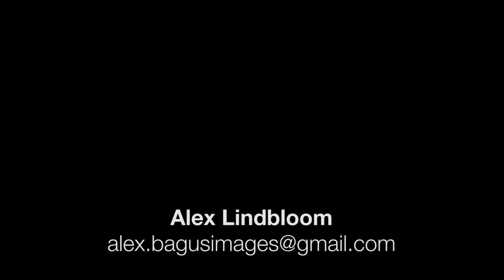Komodo Diving Cruise with Mermaid I June 2-11, 2013